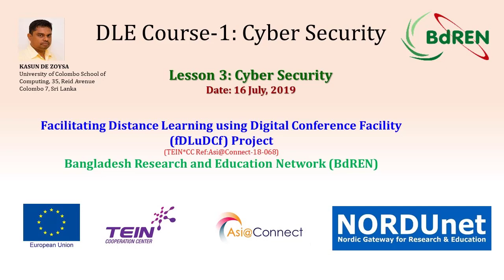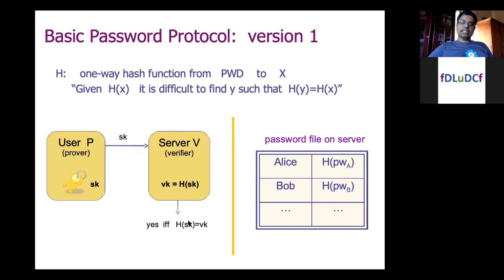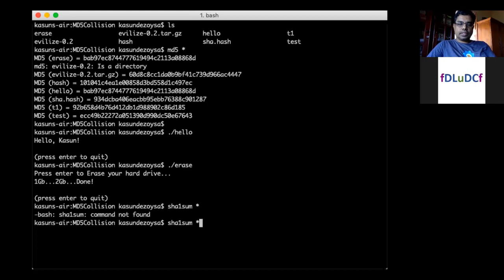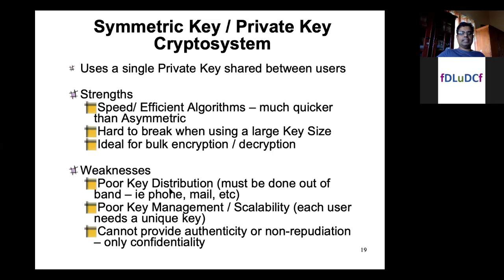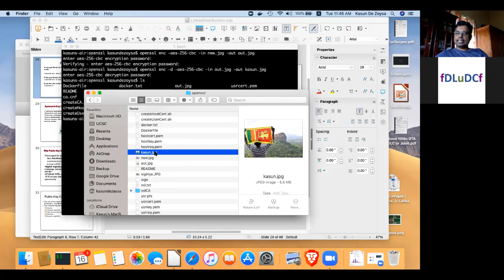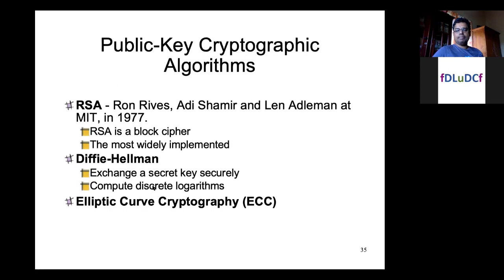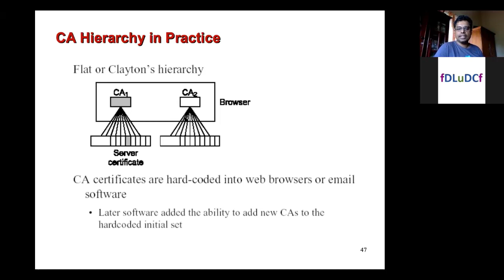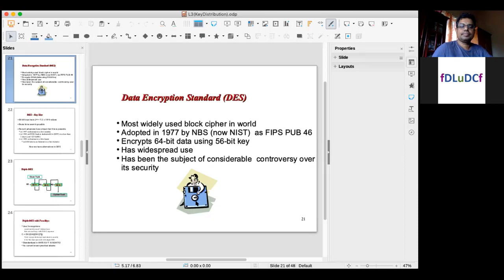Introduction to Cryptography